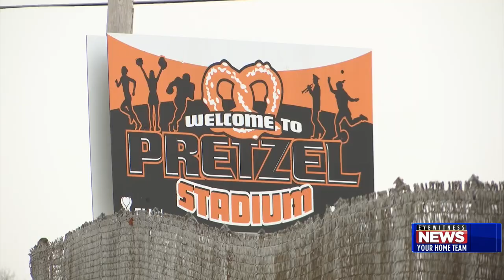State lawmakers urge Freeport High School to reconsider removing memorials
Sen. Brian Stewart (R-45th Dist.) and Rep. Andrew Chesney (R-89th Dist.) have come to the defense of Freeport memorial monuments erected at Freeport High School in memory of two slain alumni.